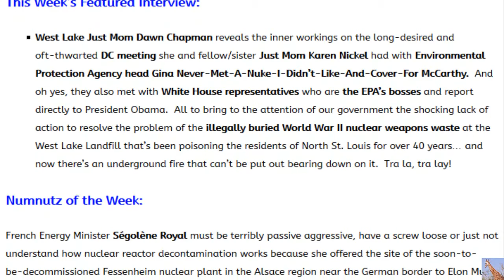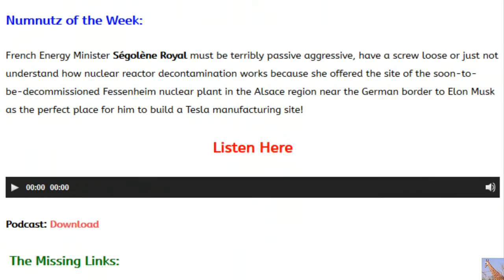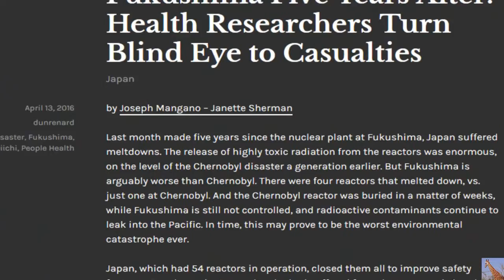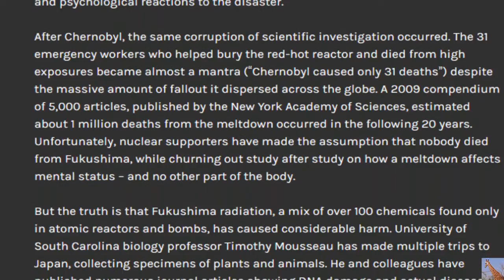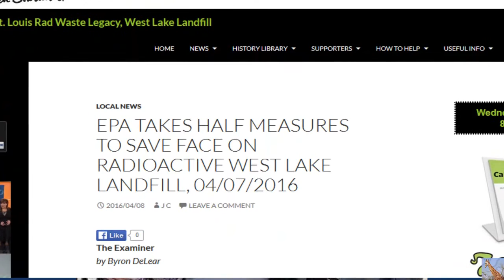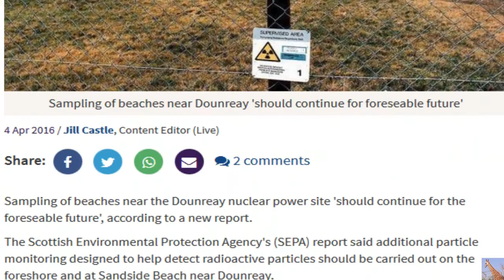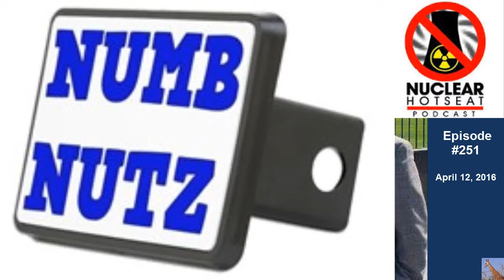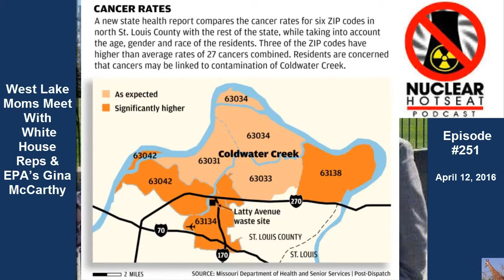From Fukushima to St. Louis Missouri: YOUR Nuclear Hotseat #25159:27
Japanese doctors warn of public health problems caused by Fukushima radiation.